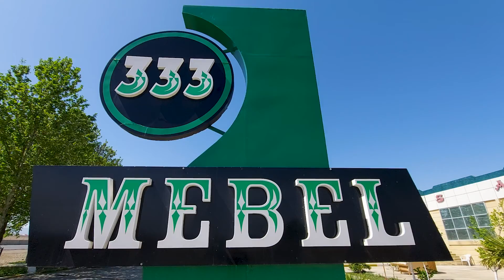Semkir 333 Mebel salonu gence semkir şosesi 12-ci km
333 Mebel salonunda gözləyirik  sizləri
Toy Nisan Yubley konsert Rəsmi dövlət  tədbirlərinin  kranla dronla  GoPro   Sony  4K XDCAM full HD 60 fps formatda  kabelsiz  sinxiron cekilis ucun bizimle elaqe saxlaya  bilersiniz